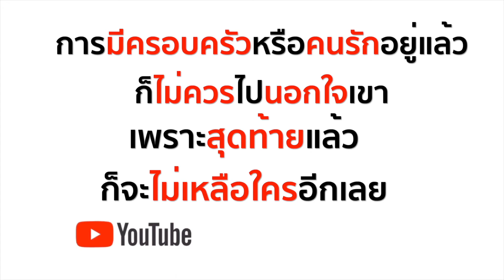ความลับไม่มีในโลก สันวันโลกก็ต้องรู้